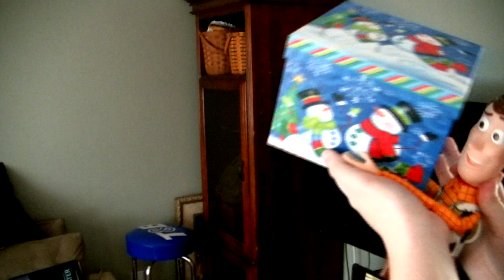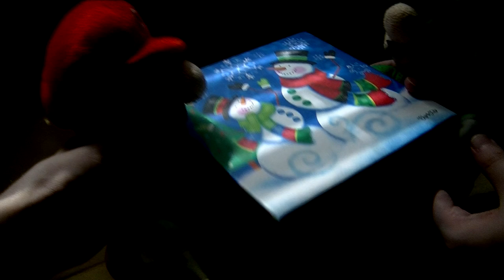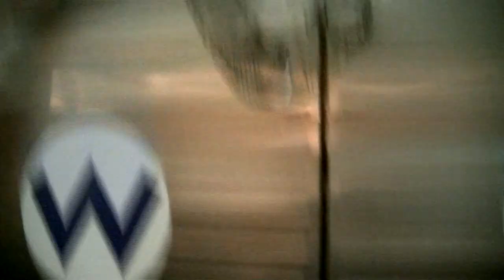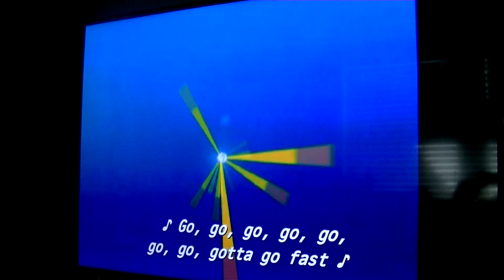Olimar, Louie & Pikmin Do Crap - Episode 13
Season 1 Episode 13: Eggus Mechanicus

Sonic and Tails pester our heroes; only to be chased by an unexpected visitor.
*Discord Tags*
Brandon - #5674
Daniel - #9467